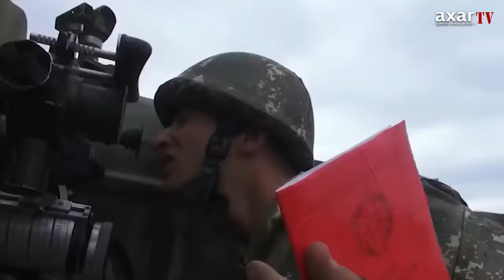SADIQOVUN 27 SENTYABR XƏYANƏTİ: ƏSGƏRLƏRİMİZİ NECƏ QIRĞINA VERMƏK İSTƏYİB...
Qaliblər mühakimə olunmur, qalib ölkə və qalib ordunun bütün addımları, hətta döyüş zamanı mümkün yanlışlıqları da tez unudular. Necə deyərlər, əsas nəticədir. Əgər bu nəticə dünyanın hərb tarixində yeni səhifə açırsa, əgər dünyanın ən məşhur hərbi nəzəriyyəçiləri və mərkəzləri bu təcrübəni öyrənməyə başlayırsa, əgər bu nəticə hamını heyrətə salırsa, onda onu ümumiyyətlə təftiş etməzlər.
Ancaq Tarixi Qələbədən bir il keçəndən sonra illərdir bəzi mətləblər haqda danışmaq lazımdır – daha güclü olmaq, dünyanı daha çox heyrətə salmaq üçün...
Ermənilər nəyə arxayın idi?
Hətta müharibə başlayan ana qədər Ermənistan hərbi-siyasi rəhbərliyinin Azərbaycana qarşı hədələri və təxribatları, qalib ədalı və qələbəsinə əmin davranışları hər kəsin yaxşı xatirindədir. 2020-ci ilin iyul ayında baş verən Tovuz təxribatı, avqust ayında diversiya qruplarının Azərbaycana göndərilməsi Ermənistanın mövcud planının tərkib hissəsi idi. Ermənistan müdafiə naziri Tonoyan 2019-cu ildə, ABŞ-da “Yeni ərazilər uğrunda yeni müharibə” tezisini irəli sürmüşdü və bunu tez-tez təkrar edirdi. İrəvan nəyə arxayın idi və Azərbaycanla necə bu cür davrana bilərdi?
İş o yerə çatmışdı ki, separatçı-terrorçuların lideri Araik Arutyunyan da Azərbaycana hərbi meydan oxuyurdu, müharibə başlayacağı təqdirdə “Bakıya qədər” gedəcəklərindən danışırdı.
Ermənistan hərbi-siyasi rəhbərliyi imkanlarını bilmirdimi?
Düşməni kiçiltməyək – onda tarixi qələbəmizi də kiçiltmiş olarıq. Biz bilirdik ki, ermənilər 28 ildir işğalda saxladıqları torpaqları alınmaz qalaya çevirmişdilər: hər yer mina, dördqat, beşqat müdafiə xətləri, dərin səngərlər içərisindən monitorlarla idarə olunan iriçaplı silahlar, üstəlik, saysız-hesabsız mərmi...
İşğaldan azad edilən ərazilərdə ermənilərin qurduğu istehkamları sonradan yayılan videolarda hər kəs gördü: tam 28 il ermənilər səngər qazıb, mina basdırıb, istehkam tikmişdilər.
Amma təkcə buna arxayın olduqlarını sanmırıq. Çünki erməni kəşfiyyatı da var və müttəfiqləri rus kəşfiyyatı ilə əlaqəli çalışırdı.
Heç cür mümkün deyil ki, İrəvan Azərbaycanın özündən 4 dəfə artıq əhalisi, ən azı 40 dəfə artıq valyuta ehtiyatları, iqtisadi qüdrəti, ən yeni silahları, dronları, yüksək hazırlıq keçmiş və qısa müddətdə erməni ordusundan 4 dəfə artıq şəxsi heyəti döyüşə buraxmaq gücünü qiymətləndirməmiş olsun.
İrəvanın arxalandığı yerlər vardı və onlardan biri və bəlkə də birincisi Azərbaycan Ordusunun içində olan şəxs idi...
Nəcməddin Sadıqovun ilk gündəki hücum “planı”
Beləliklə, 27 sentyabr saat 06:00, Ali Baş Komandan Azərbaycan Ordusuna erməni təxribatının qarşısını almaq üçün atəş və əks-hücum əmri verir.
Ordumuzun şimal cəbhəsində nə baş verdiyi haqda qeyri-rəsmi məlumatları ümumiləşdirək:
Xüsusi hazırlanmış, Əfqanıstanda xidmət keçmiş və müharibə görmüş əsgərlər – sülhməramlı qüvvələrdən təşkil olunan birlik, təxminən 300 nəfərlik heyət və 40 ən müasir zirehli texnika ilə hücuma keçmək əmri alır. Komandirlərə